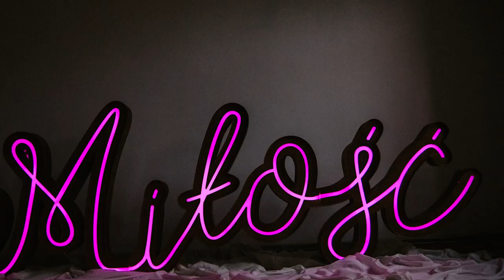Fotograf Piotrków | CZAREKCHOMICZ.COM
Czarek Chomicz Fotografia Ślubna, zdjęcia ślubne płock,reportaż ślubny piotrkow, fotografia ślubna Bełchatów, ślub boho, ślub plenerowy płock, ślub rustykalny Rozprza, ślub w Łodzi, Stylizowana sesja ślubna Moszczenica, wesele pod namiotem, Hotel Magellan, Dwór Słupia, Wesele w Hotelu Arboretum, Fotograf ślubny Radomsko, sesja narzeczeńska, sesja zagraniczna Slow wedding, ślub cywilny
emocjonalna sesja zdjęciowa, emocjonalny ślub, fotograf Płock, fotograf ślubny płock,
reportaż ślubny płock, fotografia ślubna, sesja ślubna płock, gdzie  zdjęcia ślubne w plenerze, fotograf na chrzest, zdjęcia z chrztu, reportaż z chrztu Piotrków Trybunalski, sesja rodzinna, fotograf na komunię, zdjęcia komunijne, studio fotograficzne, fotobudka, rustykalne napisy ślubne, Napis Miłość, Napis Kochaj, Vespa do Ślubu, sesja plenerowa z vespą, Retro fotobudka, photoboth